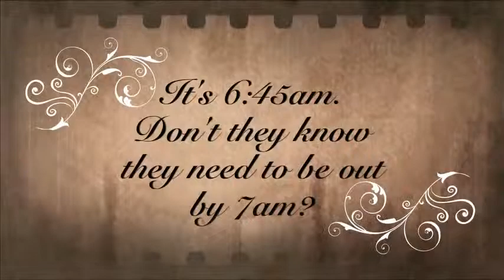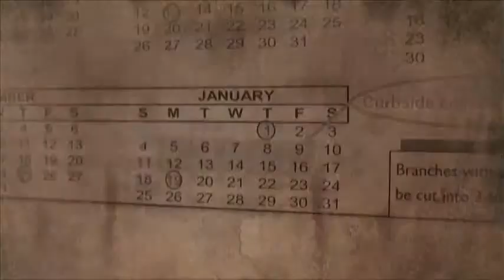DPW Day Late Curbside PSA: New Year's Day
The Quincy DPW reminds citizens that curbside trash and recycling collection will be a day late when collection falls on a holiday.